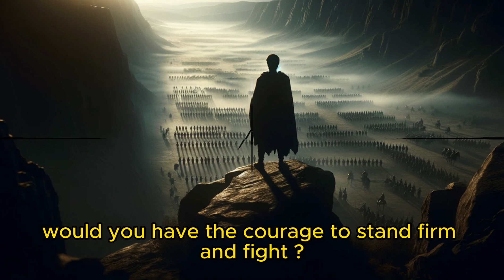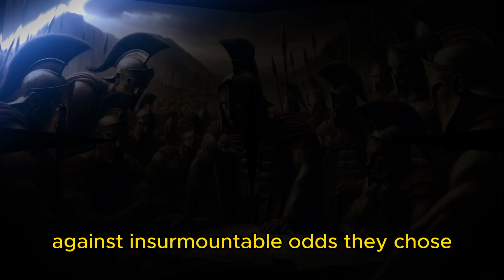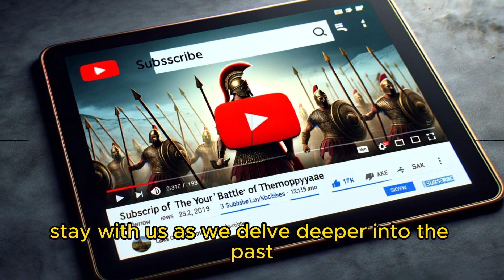Ancient Strategy: The Battle That Changed History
Embark on a journey through ancient Greece, where the legendary Battle of Thermopylae unfolds, a defining moment in Western civilization. This epic tale begins with a panoramic view of ancient Greece, setting the stage for a story of courage, strategy, and sacrifice. Amidst the cradle of democracy, a small force of 300 Spartans, led by King Leonidas, stands defiant against the vast Persian army commanded by King Xerxes, determined to conquer Greece.

The Spartans, known for their unparalleled military training and discipline, chose the narrow pass of Thermopylae for their stand, exploiting the terrain to neutralize the Persian advantage in numbers. This strategic choice highlights the importance of geography in warfare and demonstrates the Spartans' masterful understanding of military tactics.

As the battle rages, the Spartans and their few thousand allies hold their ground, showcasing incredible bravery and fighting skill. Despite their valiant efforts, a betrayal leads the Persians to outflank them. Facing certain defeat, the Spartans' final stand becomes a symbol of heroism and sacrifice, galvanizing all of Greece to unite against their common enemy.

The aftermath of Thermopylae sees the eventual defeat of the Persians at Plataea and Salamis, thanks to the unity and resolve sparked by the Spartans' sacrifice. Monuments commemorating the battle remind us of their valor, while the continued study of Thermopylae in modern classrooms underscores the lasting relevance of these events.

This story transcends time, teaching us lessons of courage, unity, and strategic foresight, principles as vital today as they were over two millennia ago. It invites us to reflect on the enduring power of the human spirit and the impact of a few determined individuals on the course of history